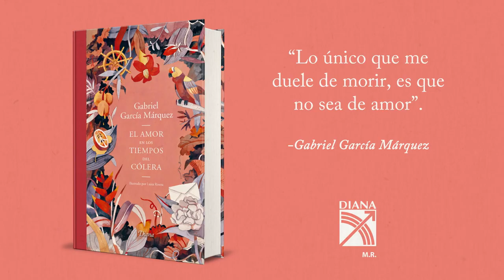El amor en los tiempos del cólera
"Era inevitable: el olor de las almendras amargas le recordaba siempre el destino de los amores contrariados".

Así empieza una de las historias de amor más maravillosas de la literatura universal. Un amor no correspondido durante medio siglo con un pueblecito portuario del Caribe como escenario. El Nobel de Literatura nos presenta la mágica relación entre Fermina Daza y Florentino Ariza como una mezcla tropical de plantas y arcilla, que el maestro moldea y con las que fantasea a su placer entre los territorios del mito y la leyenda. Los jugos, olores y sabores del trópico alimentan una prosa alucinatoria que se ha ganado el favor de miles de lectores en todo el mundo.